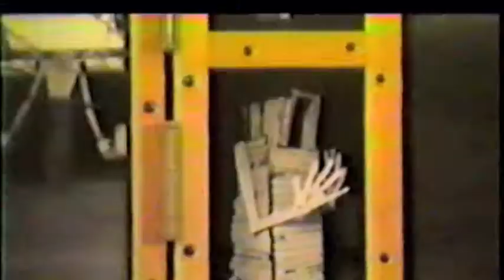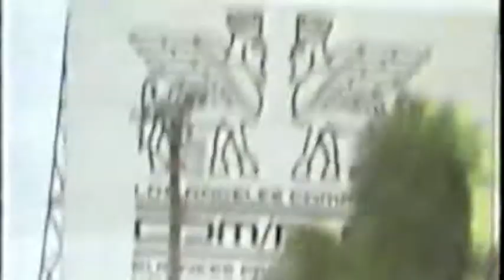Uniroyal Altarpiece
A VERY early installation (1986) in the iconic and abandoned Uniroyal Tire factory just south of downtown Los Angeles.  Photos of the sculptures were placed into a wooden tryptic which was displayed in galleries as an altarpiece, along with the video.